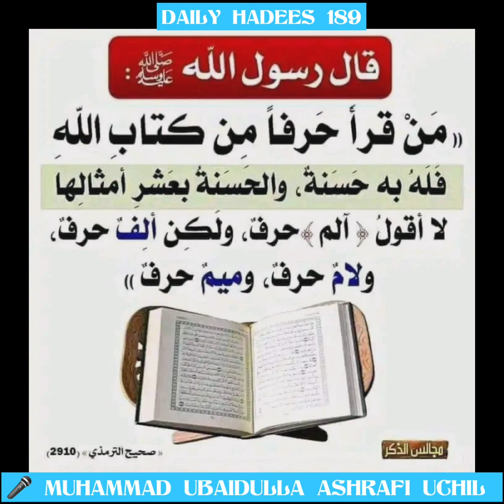DAILY HADEES 189 | QURAAN ooth kurayunna kalam...!🎙️ MUHAMMAD UBAIDULLA ASHRAFI UCHIL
it's an Islamic CLASS talking by MUHAMMAD UBAIDULLA ASHRAFI UCHIL
🌹 *DAILY HADEES*🌹189
QURAAN ooth kurayunna kalam...!
🎙️ MUHAMMAD UBAIDULLA ASHRAFI UCHIL